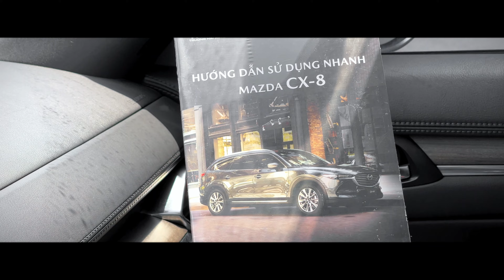"MÊ LUÔN" khi trải nghiệm lần đầu, Cx-8 Luxury.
Báo giá chi tiết bản giữa "MÊ LUÔN" mẫu xe 7 chỗ đến từ Nhật Bản chỉ 799tr | Ô Tô Cũ
0:00 B ROLL
0:57 Ngoại Nội Thất, Khoang Máy
9:10 Test Drive

Các Công cụ hỗ trợ:
- Camera:IP12PM, Gopro Hero 4 Black
- Micro: DJI, XTUGA KX623
- Gimbal: Mozamini-S
- Edit Video: Capcut
- Edit Photos: Photoshop 2019, Power Point
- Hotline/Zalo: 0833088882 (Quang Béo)